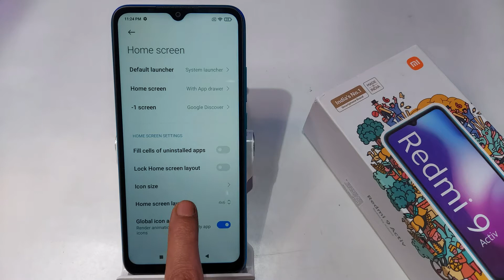How to Change Home Screen Layout in Redmi 9 Activ | Redmi 9 me Home Screen Layout Change kaise kare